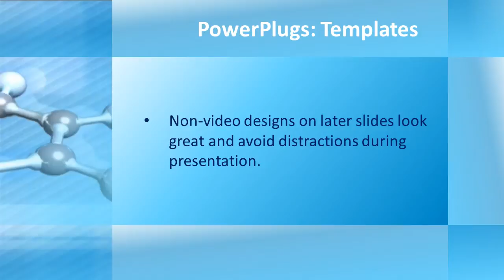video-sd1-06_ws CrystalGraphics.com PowerPoint Video Enhanced Templates